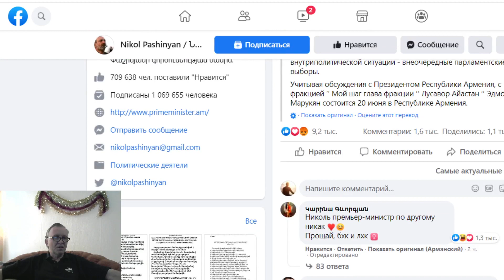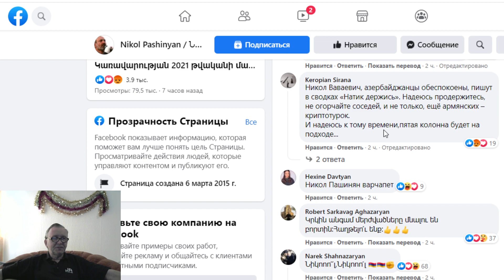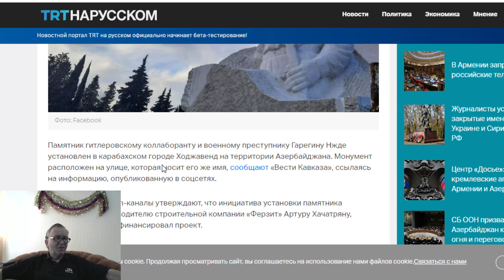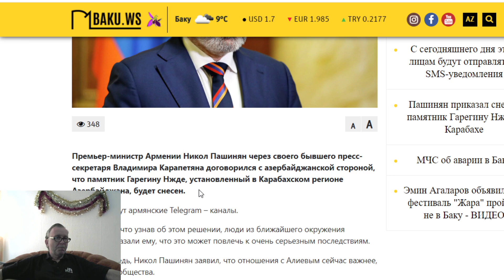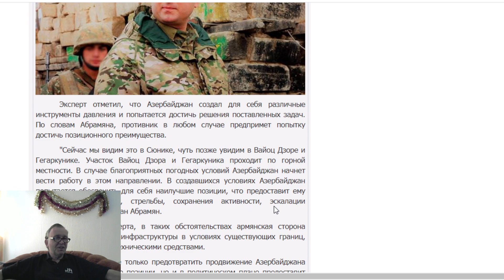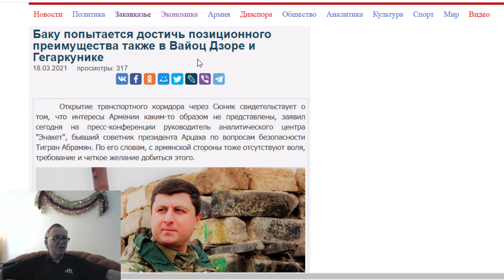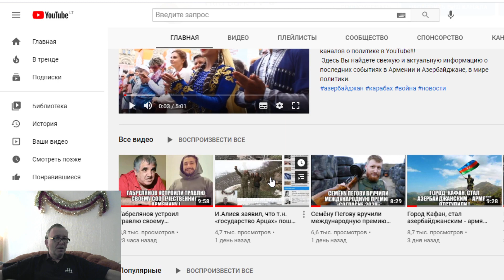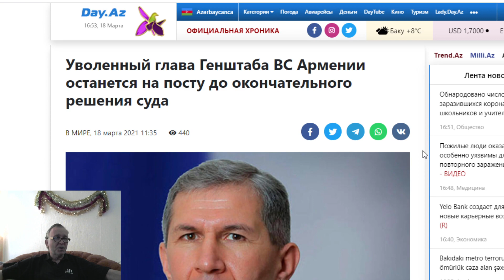Пашинян приказал снести памятник Гарегину Нжде в Карабахе ! Уволенный Гаспарян останется на посту